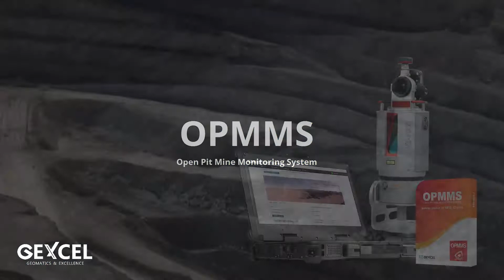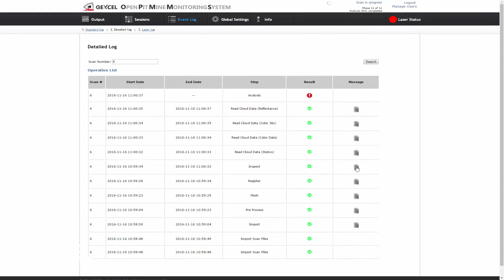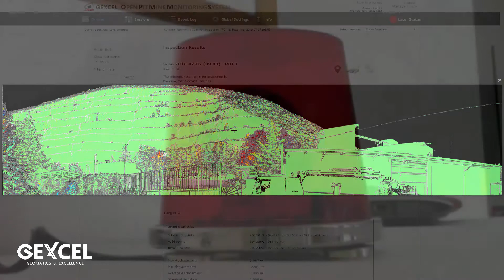OPMMS for Riegl VZ-Series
OPMMS (Open Pit Mine Monitoring System) is the Gexcel turn key solution for open pit automatic monitoring!
Keep your site under the watchful eye of Riegl VZ-Series and Gexcel OPMMS, improve your workers safety by a remote control, define threshold limits, get automatic detailed reports and alarms.